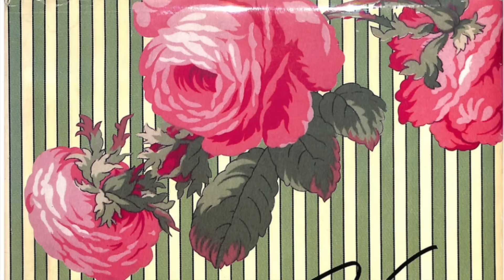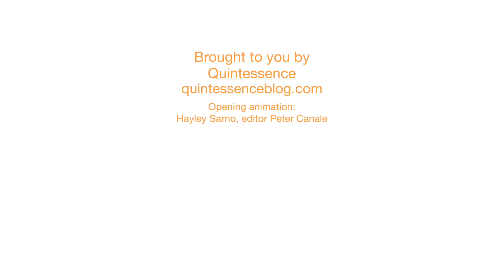At Home in London with Nina Campbell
Tag along to London for a behind the scenes visit with interior design icon Nina Campbell in her chic city townhouse. Learn how Nina found and creatively reimagined what was once a dilapidated wreck into a casually elegant home. See Nina’s ideas for stylish entertaining, secluded guest quarters and lush outdoor garden patios. Hear Nina’s tips for space enhancing decorating, clever storage solutions and welcoming guests in style. There are even creative ideas for living graciously with her two beloved dogs. And a big thank you to Nina for writing the foreword to Susanna’s and my book (she author - me photographer) At Home in the English Countryside: Designers and Their Dogs. You’ll be inspired, informed and entertained!! For more visit quintessenceblog.com